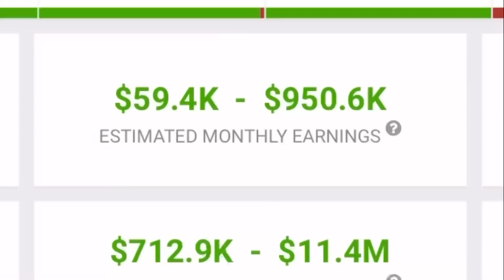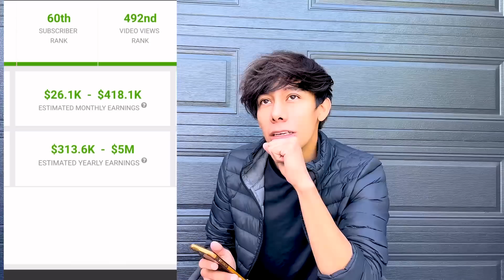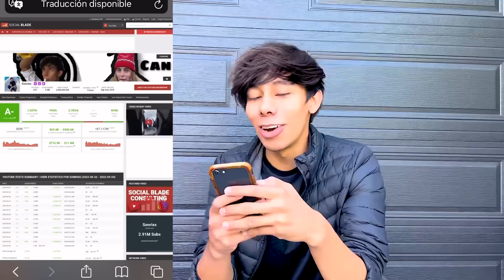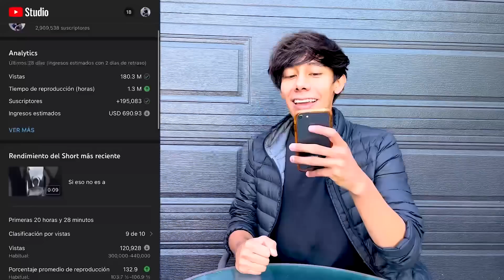¿CUANTO GANO? | Sonrixs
Aquí el misterio resuelto, cuando gana un creador de contenido con millones de vistas 🙌🏻😱